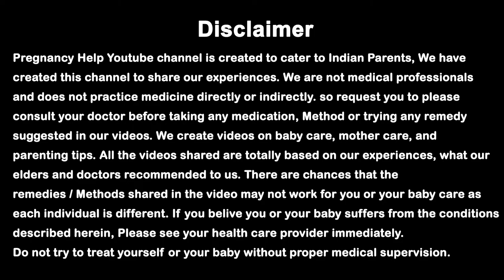नॉर्मल/ सिजेरियन डिलीवरी के बाद घी कब से और कितनी मात्रा मे खाना चाहिए? Ghee Benefits after Delivery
नॉर्मल या सिजेरियन डिलीवरी के बाद घी कब से और कितनी मात्रा मे खाना चाहिए ? Ghee Benefits after Delivery. delivery ke baad ghee khana chahiye.

Hello Dear Moms, aaj ki video me ham baat kar rahe hai ki normal ya c secction delivery ke baad ghee kab se aur kitni matra me khana chahiye. delivery ke baad ghee khane ke fayde aur nuksaan. delivery ke baad ghee kitni matra me aur kab se khana shuru karna chahiye.

.PREGNANCY PRODUCTS.

.OUR VIDEOS .

1.  डिलीवरी के बाद कमर, पीठ, कंधे और घुटने में दर्द का कारण और उपाय। Delivery ke baad Kamar Dard ka ilaj

2.  क्या आपको भी प्रेगनेंसी के दौरान बार-बार पेशाब आता है | Pregnancy me baar baar Peshab aana.

4.  प्रेगनेंसी मे सफ़ेद गाड़ा पानी का आना। क्या ये खतरनाक है ? White Discharge During Pregnancy in Hindi.

5.  1 स्तन छोटा और 1 स्तन बड़ा है। कारण, उपाय। क्या ये नॉर्मल है। Uneven Breast Size causes & Solution.

6.  गर्भावस्था के पहली, दूसरी और तीसरी तिमाही में ब्लीडिंग क्यों होती है Blood Spotting During Pregnancy

7.  डिलीवरी के बाद माँ को दूध ना आये तो क्या करे। कारण / उपाय Delivery ke baad Doodh Na aaye to Kya kare

8.  क्या प्रेगनेंसी में ENO पीना चाहिए या नहीं। Kya Pregnancy me ENO pi Sakte Hai. Gas, Kabj ke liye.

9.  गर्भ में शिशु के गले में गर्भनाल लिपटना। Umbilical Cord Wrap around Baby Neck During Pregnancy.

10.  प्रेगनेंसी में ग्लूकोस (Glucon-D) पीना चाहिए या नहीं ? Pregnancy me Glucose Pina Chahiye ya Nahi.

11.  प्रेगनेंसी में सर्दी, खांसी, ज़ुकाम, बंद नाक होने के कारण और घरेलू उपाय Cold cough during pregnancy.

12.  ब्रेस्ट का साइज छोटा या बड़ा होना। इसका कारण और आसान उपाय। Uneven Breast Size causes & Solution.